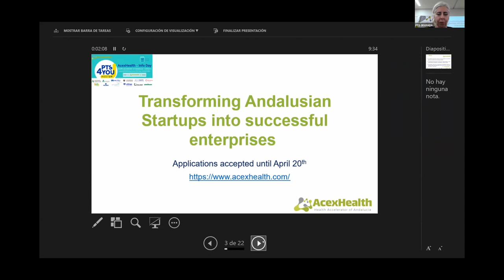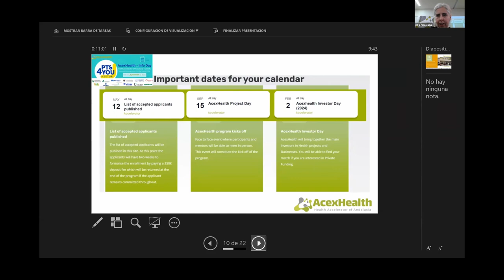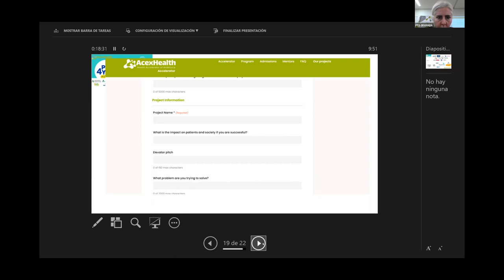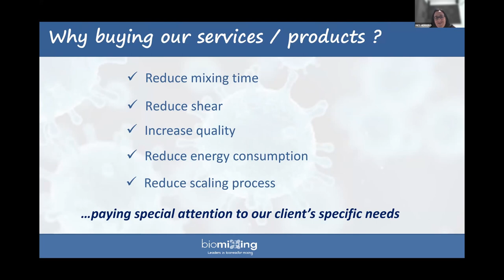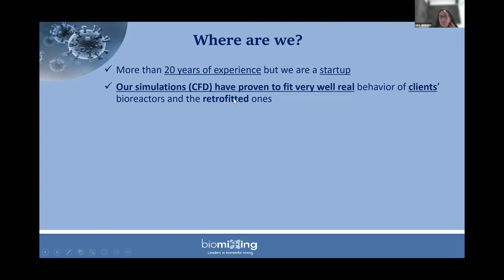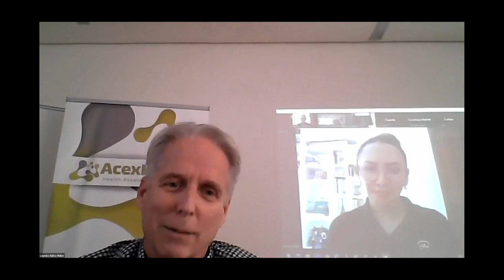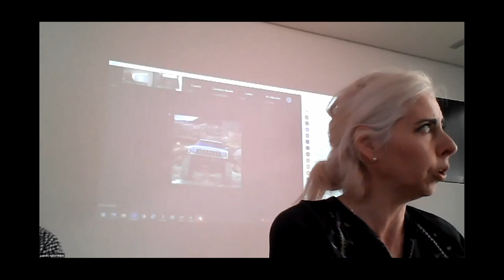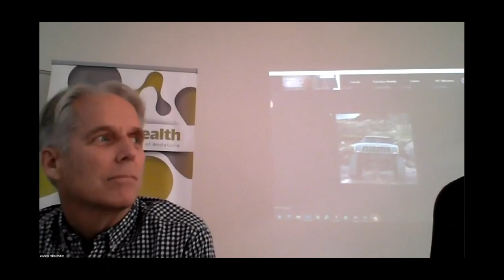AcexHealth - Info Day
Te resolveremos dudas de cómo este programa, con la participación de expertos, personal clínico, consultoras especializadas, oficinas de transferencia, etc, servirá a las empresas participantes para aprovechar todos los recursos que provee el Ecosistema de Innovación de Salud.